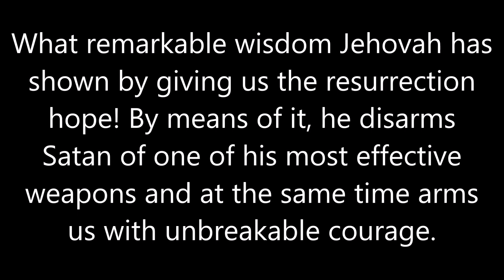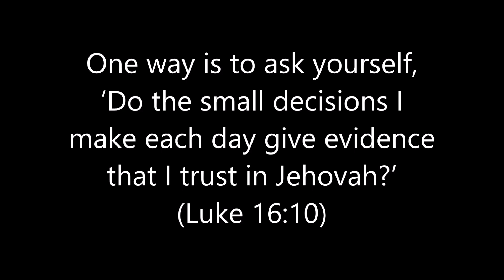English Examining the Scriptures Daily: 2022/7/12